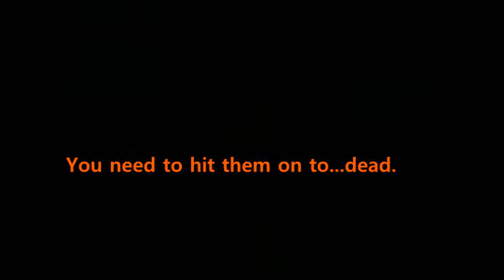The Problem With Lack of Progression Is...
Today, we venture into the Lost Precursor City.  Grab ourselves a few power cells, some precursor orbs, and a few deaths.  I hope you guys enjoy the video and the series.  Have a great day and as always, keep gaming, friends.